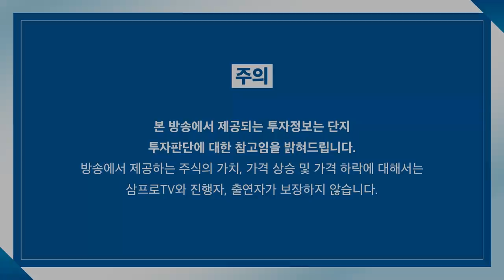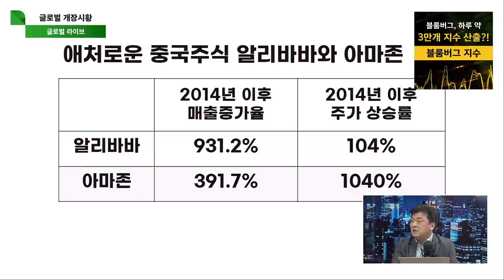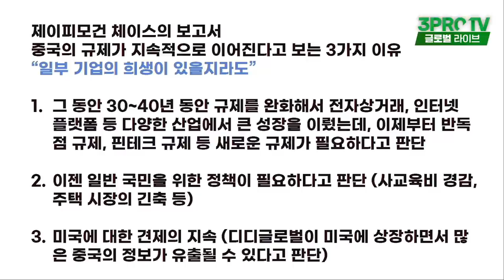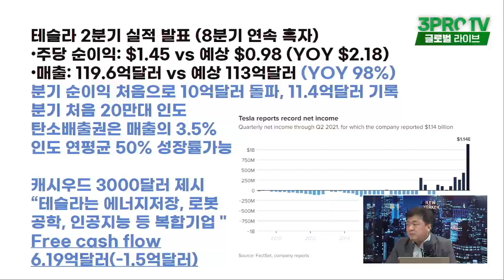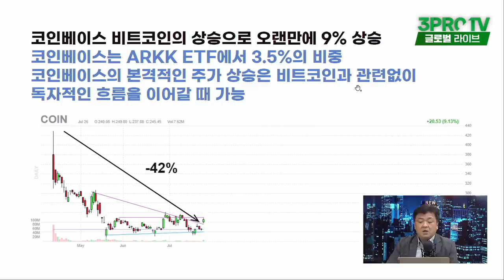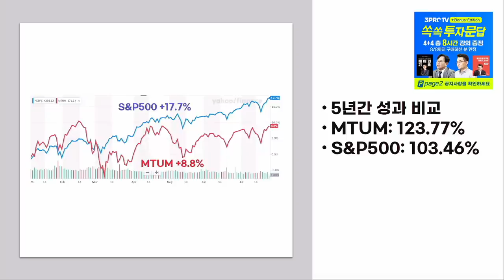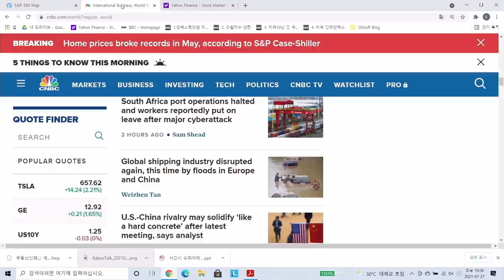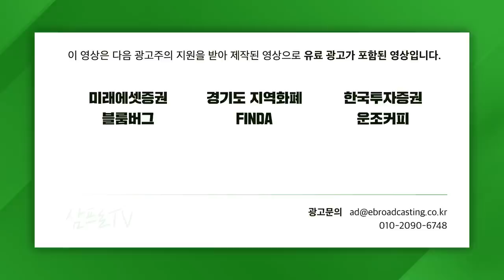[글로벌 개장시황] 아마존과 알리바바는 10대 1이다? f. 미국주식에 미치다 장우석 본부장